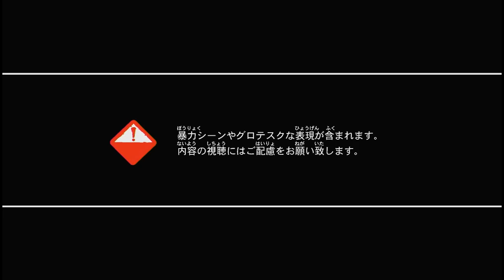BIOHAZARD オペレーションラクーンシティ No.2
BIOHAZARD Operation racoon city　トレイラー第２弾

【第4弾PV】 (日本語字幕版)
【第4弾PV】 (日本語吹替版)